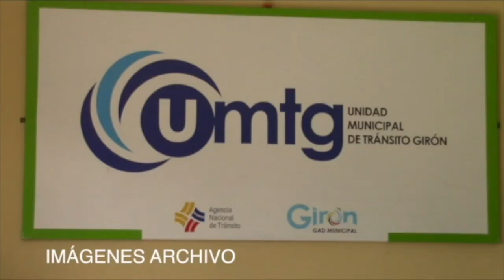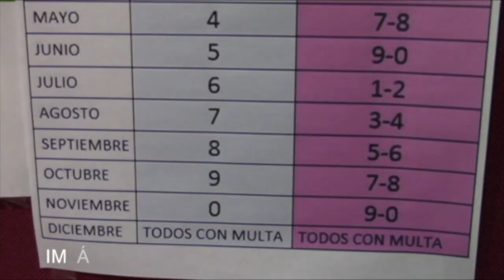En el 2020 aumentó el número de vehículos matriculados en Girón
Con 1716 vehículos más en comparación al año 2019, se cerró la matriculación vehicular en Girón durante el 2020, las razones nos explicó el director de la Unidad Municipal de Tránsito de Girón arquitecto Freddy Machado. Además se refirió al inicio del periodo 2021, el cual está supeditado a las disposiciones del SRI.